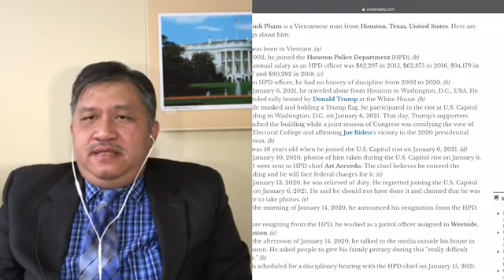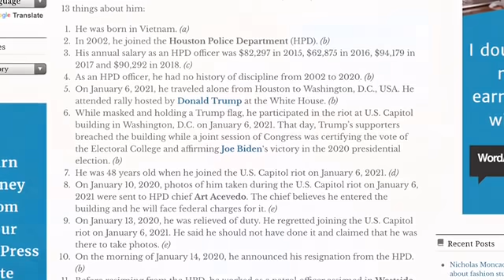Cựu cảnh sát Phạm Đ. Tâm mướn nữ luật sư Hình Sự 18 năm, không mướn Youtuber HDH, tự xưng LS Hình Sự